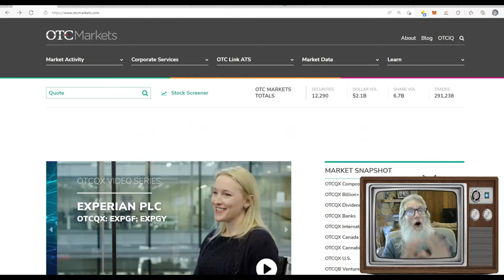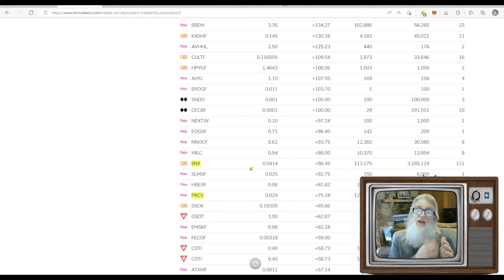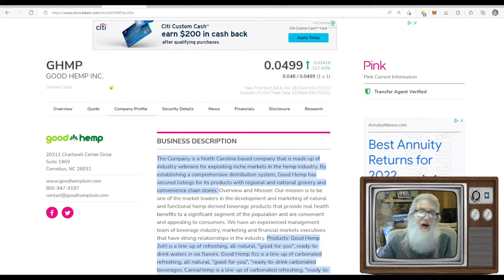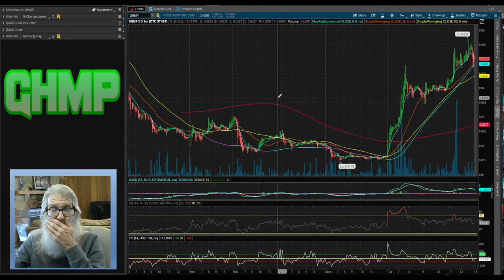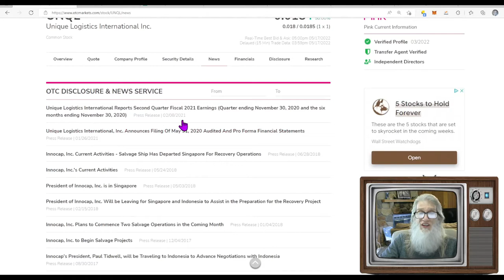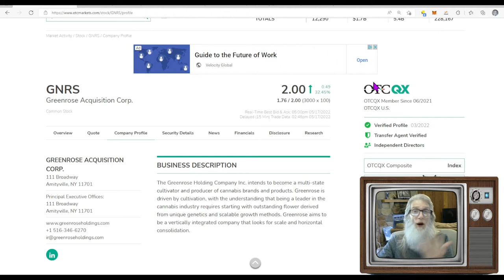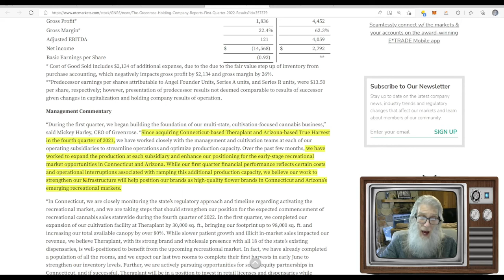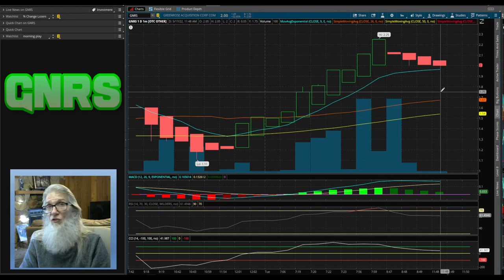Lot$ of Merger$...Lot$ of Gain$ -Zidar-On Top & Hot🔥$GHMP~ $GNRS~ $UNQL📉 OTC & Penny Stocks -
Today we look a one OTC stock and two NASDAQ stocks that are in big pools of change. Looking at these stocks helps us to see what is happeaning with others.

pennystocks stocks pennybois daytrade! GNRS GHMP $UNQL